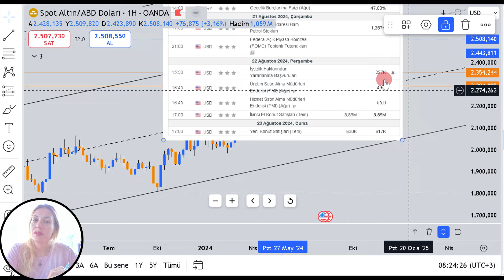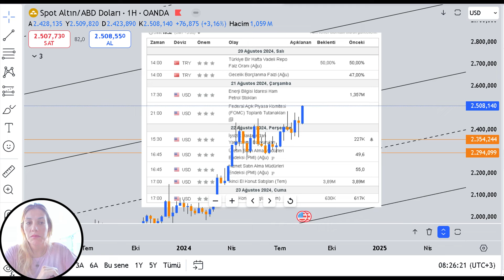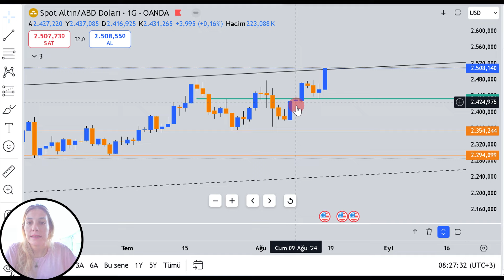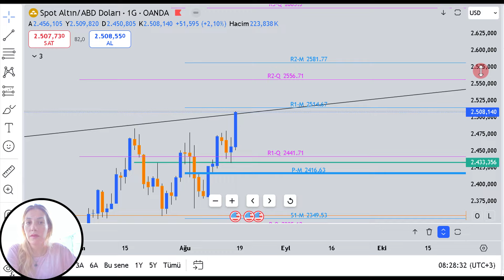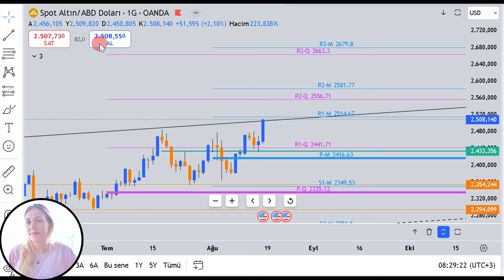ALTIN ZİRVESİNDE ! PEKİ ŞİMDİ NE OLACAK ? | teknik & haber analiz